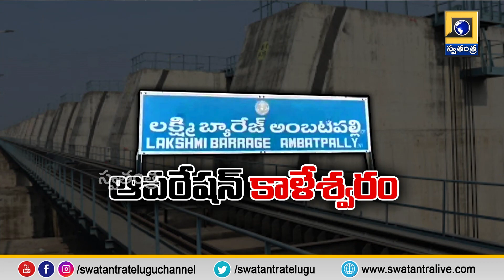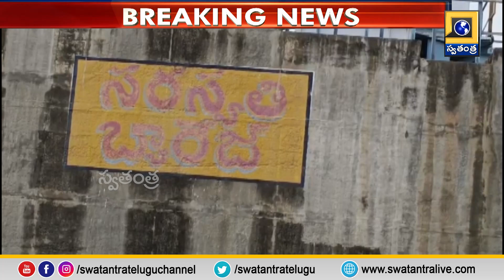11 AM Buletin Updates || Swatantra TV Telugu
11 AM Buletin Updates || Swatantra TV Telugu